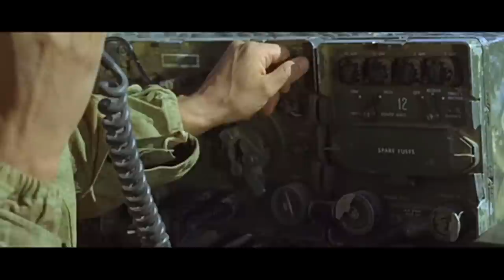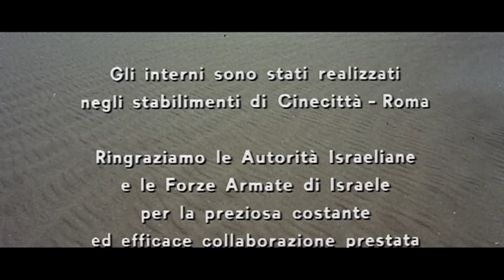La battaglia del Sinai | Azione | Film Completo in Italiano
Regia: Maurizio Lucidi
Sceneggiatura: Adriano Bolzoni, Marius Mattei, Augusto Caminito
Star: Franco Giornelli, Assi Dayan, Luigi Casellato
(1968)

Israele è sull'orlo dello scoppio della guerra del Sinai, e mobilita tutte le donne e gli uomini a difendere la loro patria con le armi. Intanto, un gruppo di soldati israeliani scopre e occupa una base missilistica egiziana nel deserto.

- LG Channels
- RlaxxTv